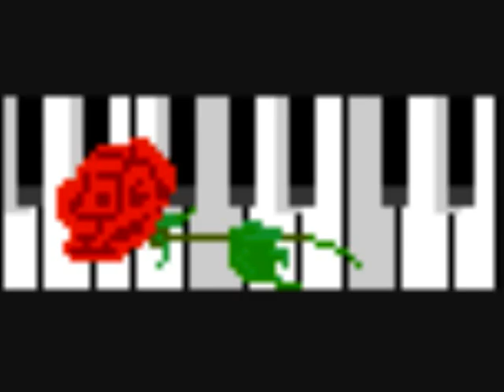armindomusico Crystals Brass Band-Lagos.wmv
The Crystals Brass Band
Para a História da Música em Lagos
Filme de A. Gaspar
ARGAedições
Lagps